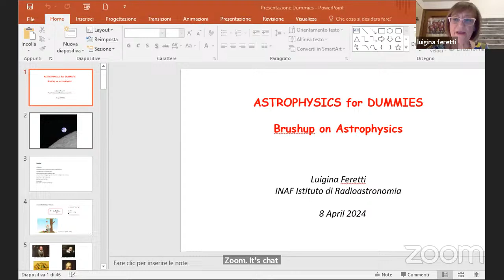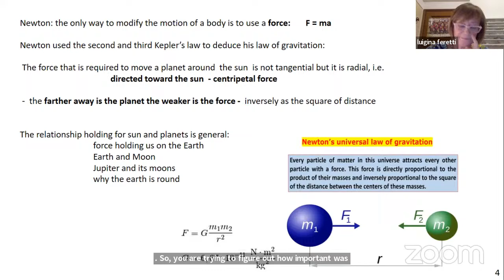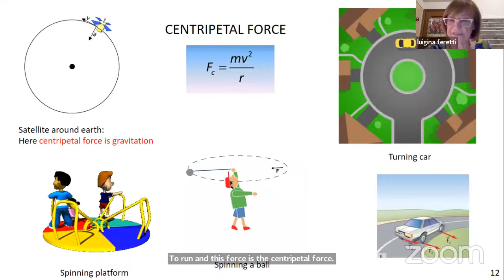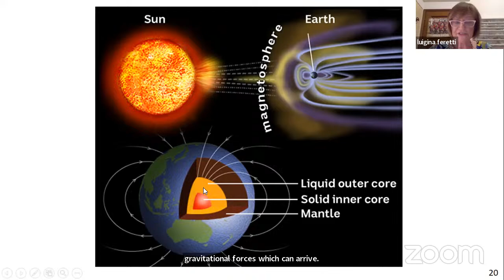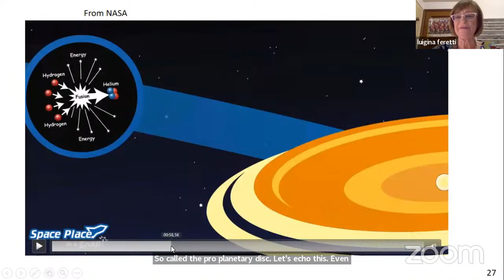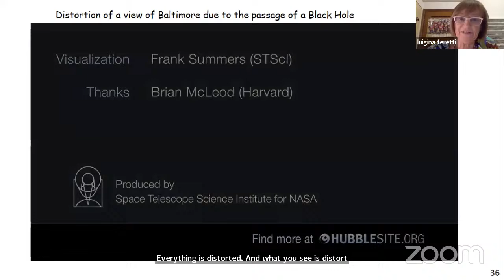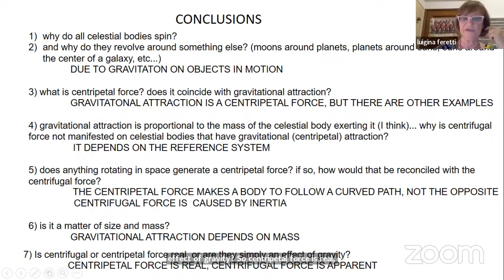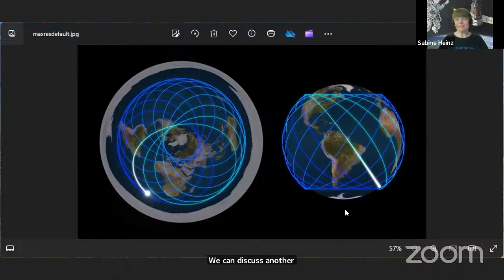Astrophysics for Dummies – Luigina Feretti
Abstract
Basics concepts on Gravitation,  centripetal, and centrifugal forces.
History of the Universe, from the Big Bang to the formation of objects and structures.
Birth and death of stars. Bodies in the solar system.
Earth rotation, escape velocity, motion of objects in orbit, magnetic field.
Biography
Prof. Luigina Feretti graduated in Physics at the University of Bologna and carried out research activity at the Istituto di Radioastronomia (IRA) of the National Institute of Astrophysics (INAF), where she acted as a Director from 2007 to 2015. The field of research is extragalactic radio astronomy, in particular the study of radio sources in clusters of galaxies, and the study of large-scale cosmological magnetic fields.  She is the author of about 350 original papers in international scientific journals, that have about 12,000 citations. She has organized several international conferences and participates in committees for research funding and the allocation of observing time at international instruments. She has been president of the Board for the construction of the Sardinia Radio Telescope (SRT) near Cagliari (Italy)  and of the Management Board of the Joint Institute for VLBI in Europe. She is involved in science working groups of the new generation Radio Telescope Square Kilometer Array (SKA), which is being realized in South Africa and Australia. She is a scientific Editor of the international journal “The Astronomy and Astrophysics Review” and is a member of the International Astronomical Union. Luigina is also a member of the Space Renaissance Italia Board of Directors.